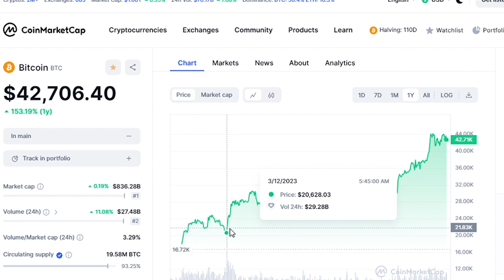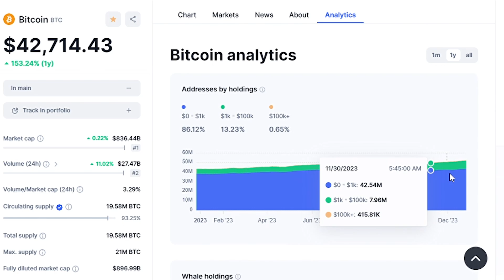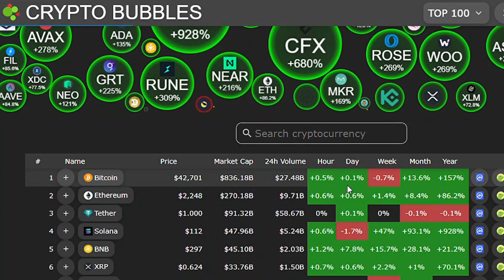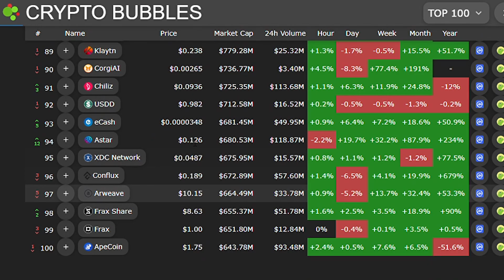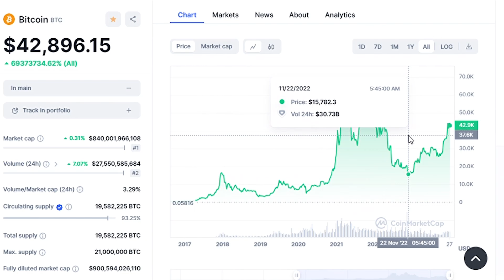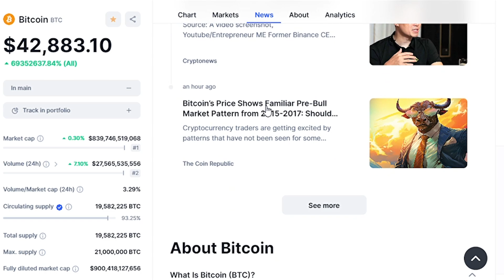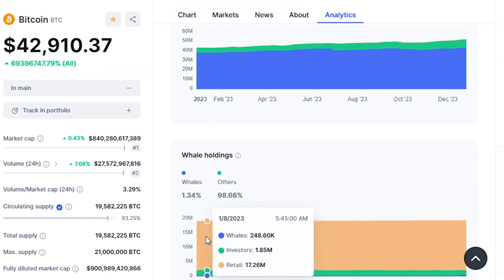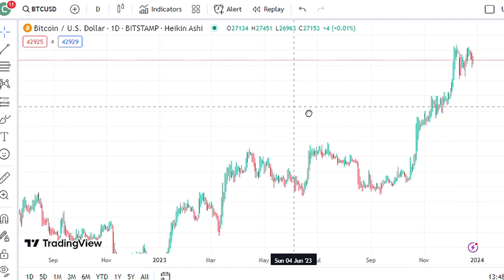"You Need To Prepare For What's Coming"-Cathie Wood Bitcoin Prediction